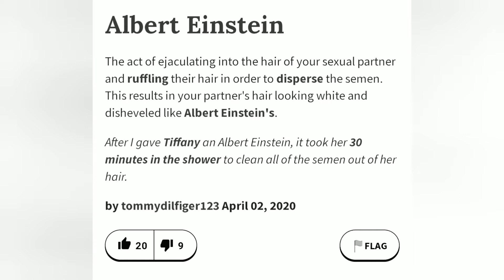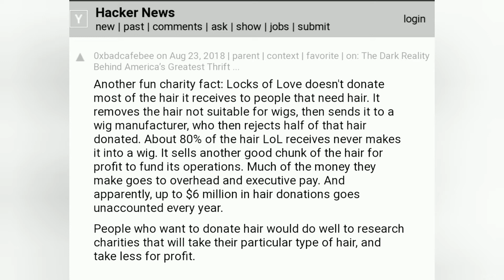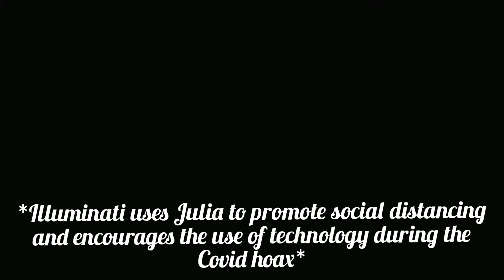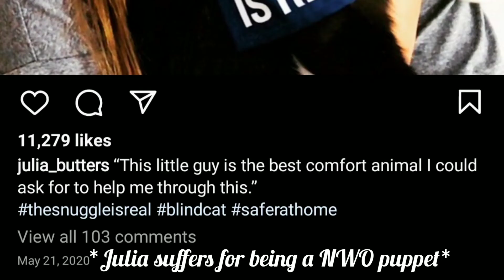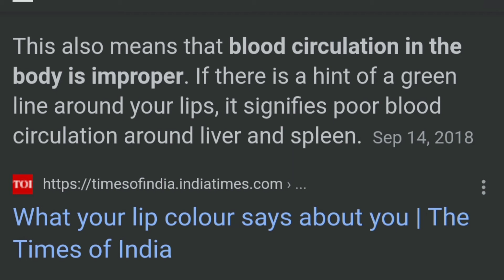Actress Julia Butters exposes the N.W.O. on her Instagram profile: